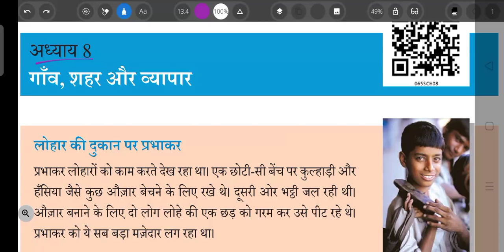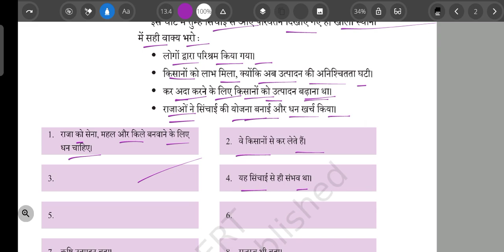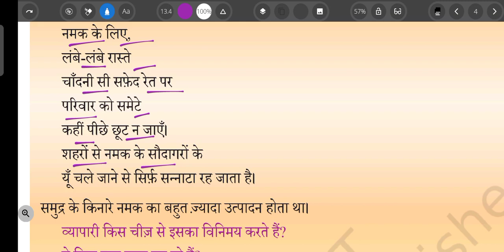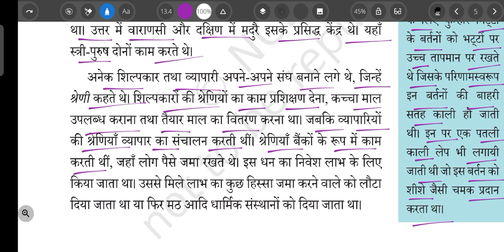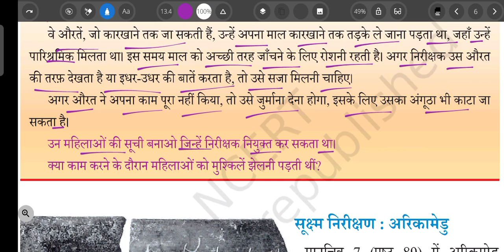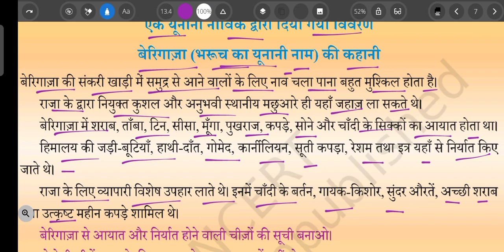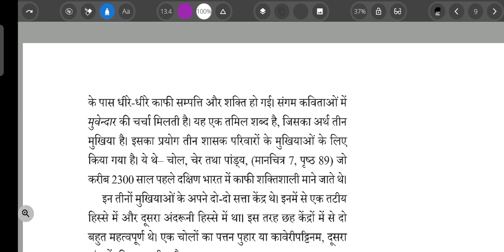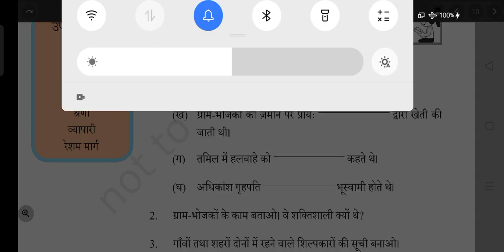इतिहास Class 6 NCERT History (Chapter 8 - Villages, Towns and Trade गाँव, शहर और व्यापार)